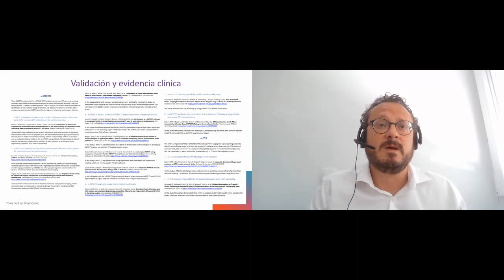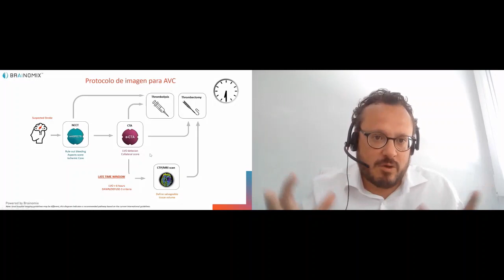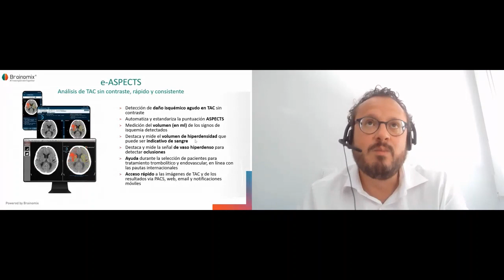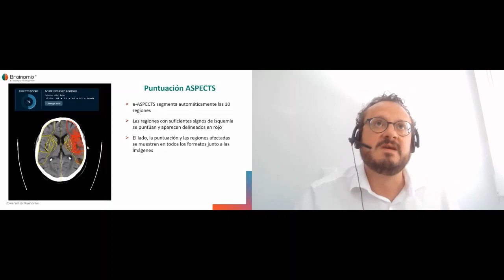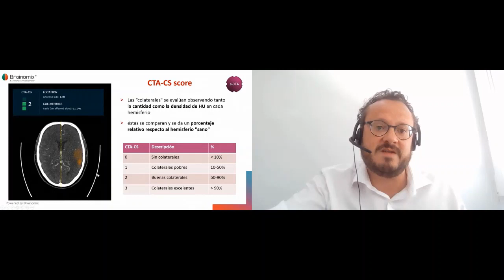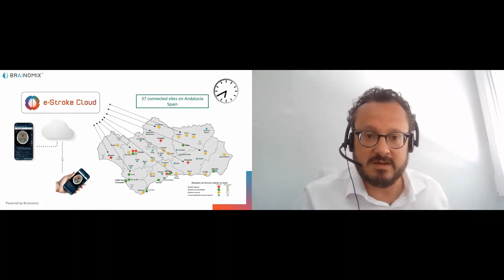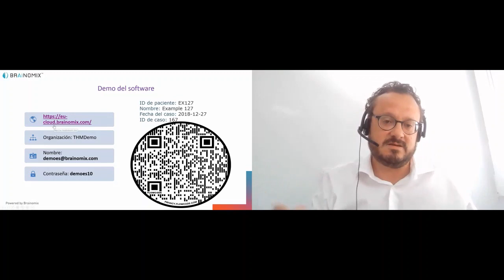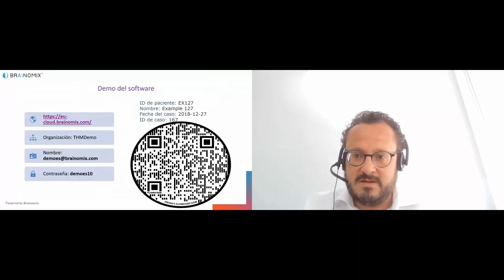BRAINOMIX - Democratizando y apoyando a las decisiones para el tratamiento del ictus mediante AI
Gerardo Primo, Business Manager Iberia & Latinoamerica, Brainomix